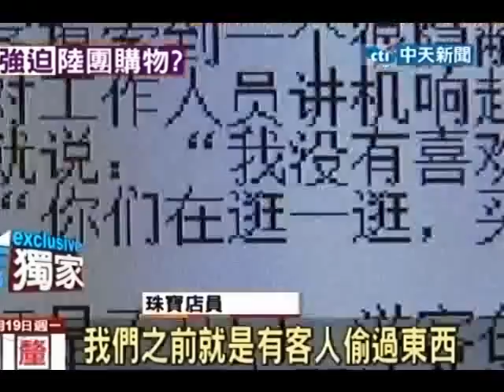以為陸客聽嘸！珠寶店撂台語關門迫買？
中天新聞》之前來台觀光的陸客在在微博p o文指出，高雄市一家珠寶店的銷售人員刻意在他們面前用台語說話，甚至他們不想買東西詢問出口在哪裡時，沒想到對方竟用台語表示，不要讓這些大陸人出去，強迫購買珠寶，對此業者表示，並沒有強迫購買而是讓陸客團進團出，比較好管理。